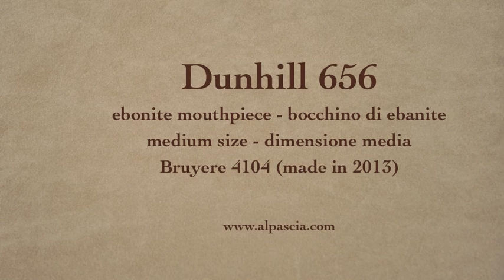pipa Dunhill 656 - smoking pipe